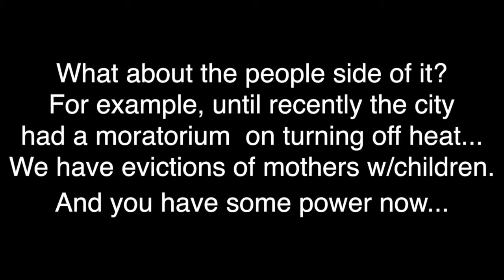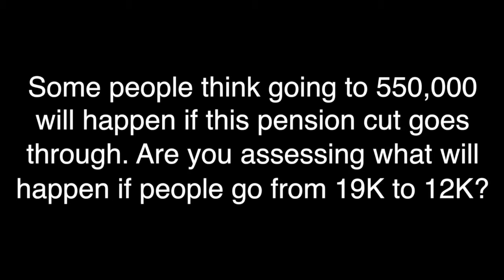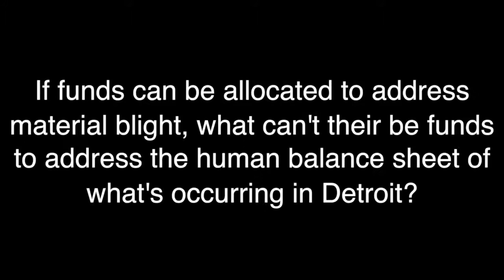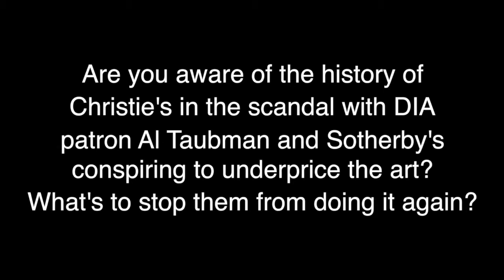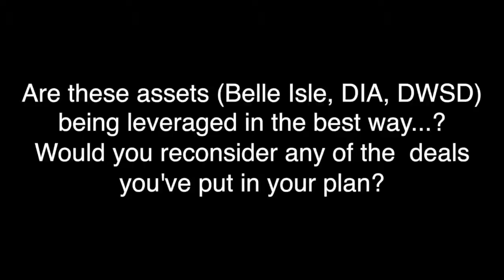Kevyn Orr PT.3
After a year in office, Detroit Emergency Manager sat down and talked to the Michigan Citizen staff about his tenure, bankruptcy and his plan for restructuring the city's finances.